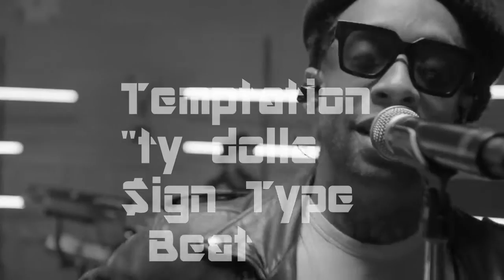"Temptation" {Ty Dolla $ign X Dj Mustard Type beat}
Instant download Temptation Ty Dolla$ign type beat

A new Ty Dolla$ign x Dj Mustard  type beat/instrumental.
TY Dolla$ign Type Beat  2016
Download your beats instantly after your purchase.

Thanks for listening,I would love to hear your thoughts on my Ty Dolla$ign type beat ''Temptation''
Play and download this  Dj Mustard Type Beat 2016

? Support Nxcole Banx Music

Beat-Name: Temptation
Ty Dolla$ign Type Beat | Dj Mustard Beat |
instagram & twitter @nxcolebanxmusic